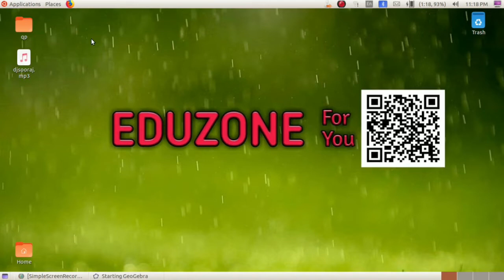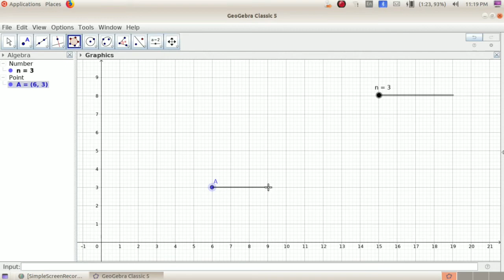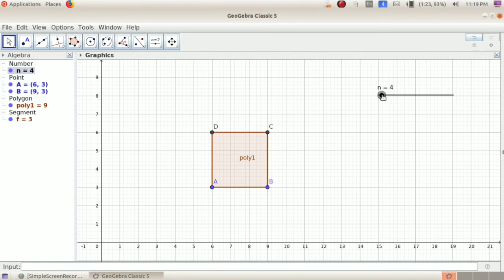സമ ബഹുഭുജം - ജിയോജിബ്രയിൽ - 6th standard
ആറാം ക്ലാസിലെ അക്ഷര ഗണിതം എന്ന പാഠത്തിലെ എങ്ങനെ ജിയോജിബ്ര ഉപയോഗിച്ച് സമ ബഹുഭുജം നിർമ്മിക്കാം എന്ന ആക്ടിവിറ്റി